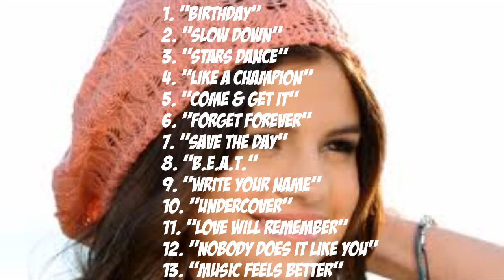SELENA GOMEZ - SLOW DOWN (OFFICIAL)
Selena Gomez - Slow Down (Official Music Video Review) "Slow Down" is Selena Gomez's second single